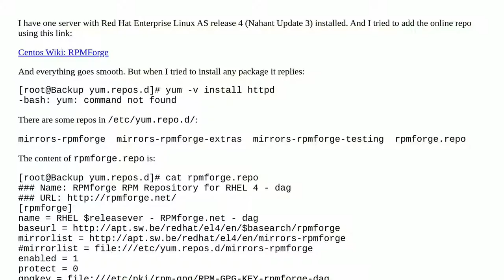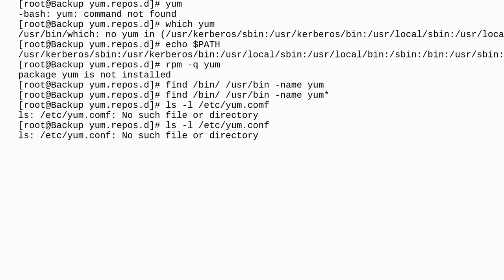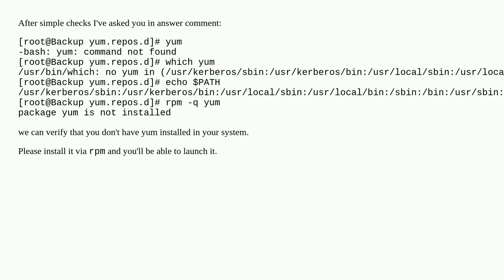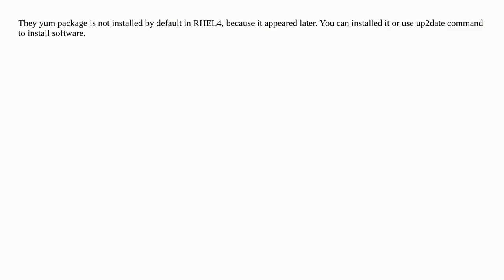-bash: yum: command not found